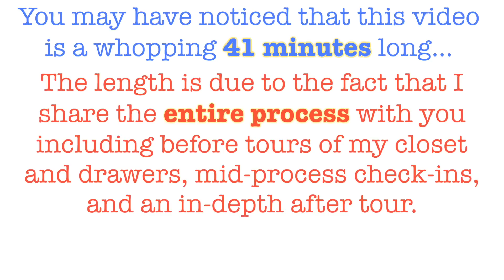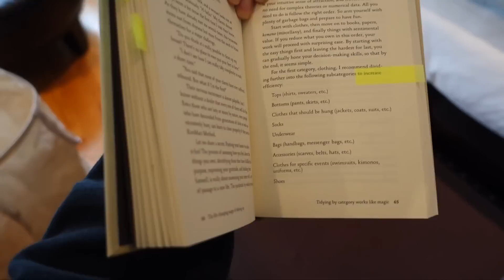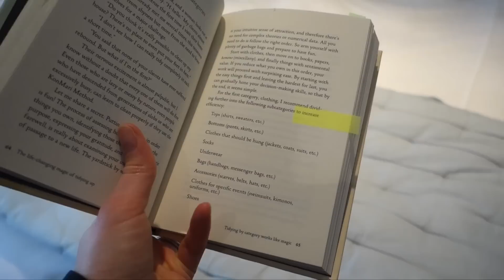Clothing Purge | KonMari Method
I've got the spring cleaning bug! I just completed a major clothing purge where I paired down my wardrobe by about 70%.  I am super excited to share this first installment of my 2015 Home Purge series with you.

What I'm Wearing:
Top - J. Crew
Necklace - Tiffany
Bracelet - Tiffany
Earrings - Tiffany

In an effort to maintain a positive environment, comments are moderated before approved.  While constructive criticism and suggestions are welcome, negative comments with no purpose other than to spread malice will not be approved.